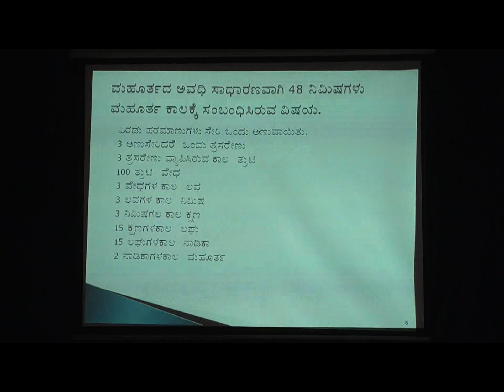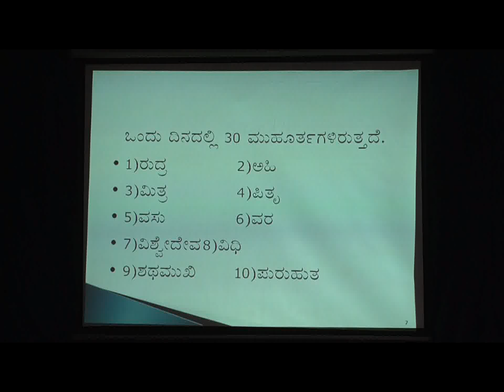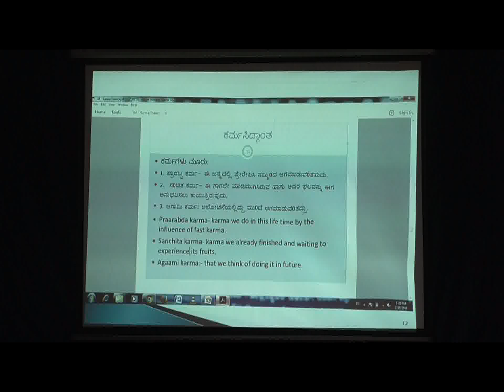Astrology Muhurtha by Suresh